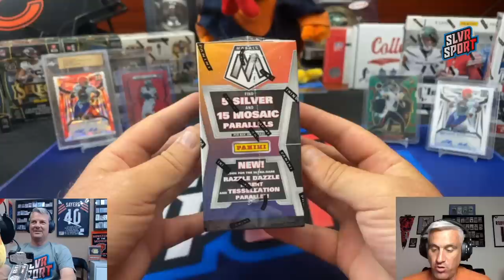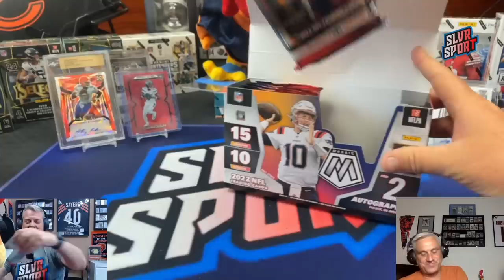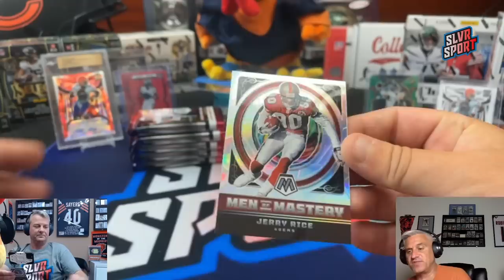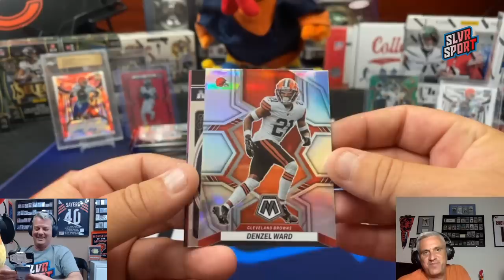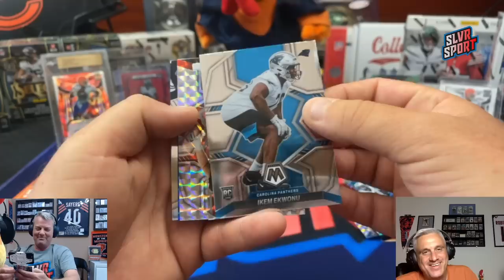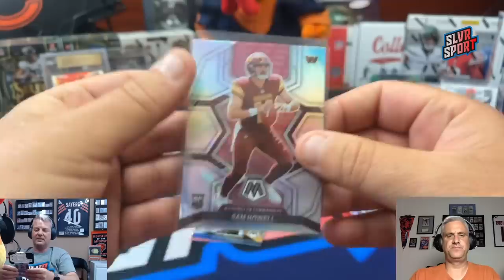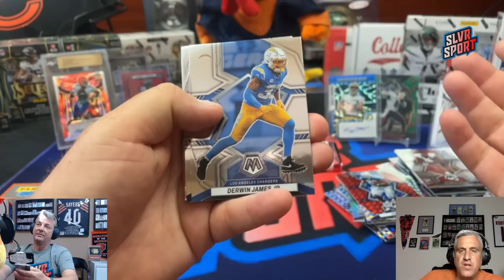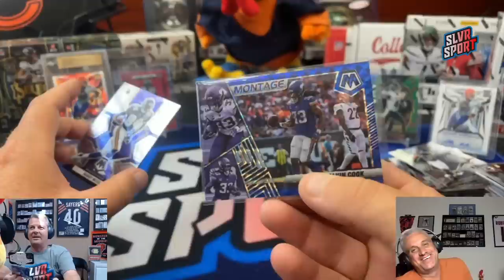One of My Favorite "Cheaper" Rips! 2022 Panini Mosaic Football Hobby Box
Ripping another Hobby Box of 2022 Panini Mosaic Football.  Always a nice design with Mosiac.  The base cards and non parallels don't have much value as you can find them in retail by the thousand but you can find some hobby exclusive parallels in these boxes that can be pretty good of the right player.  As with most chrome products, the Gold is always a sweet one if you can hit it.

SLVRsport
91921